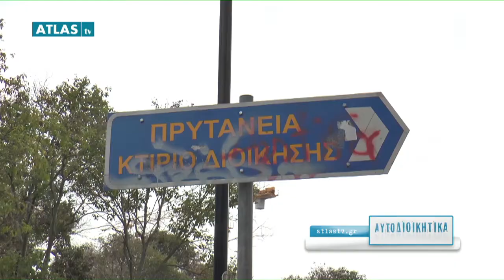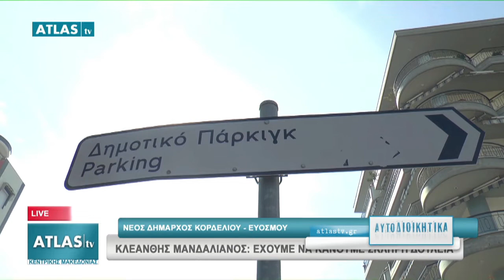ΑΥΤΟΔΙΟΙΚΗΤΙΚΑ 4-6-2019 ΜΕΡΟΣ 4